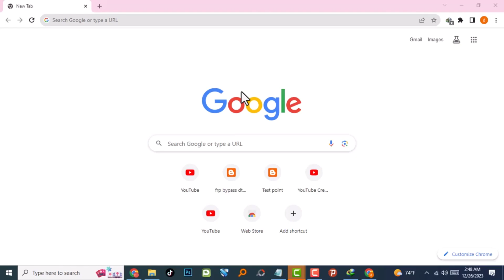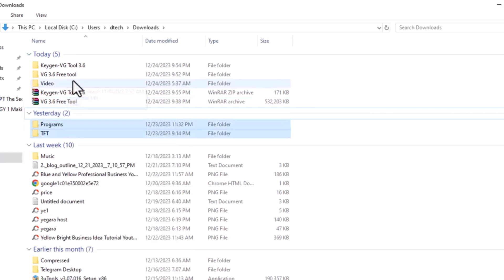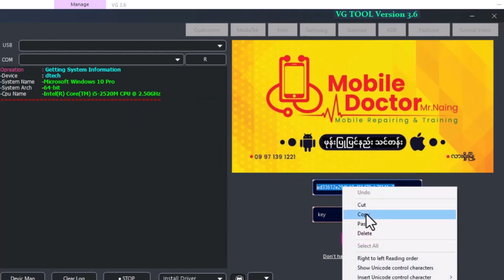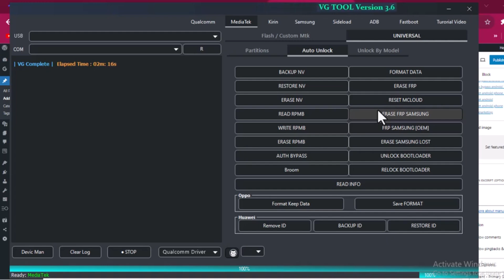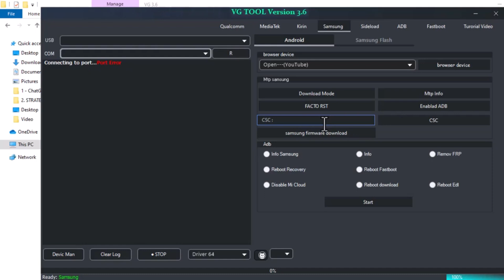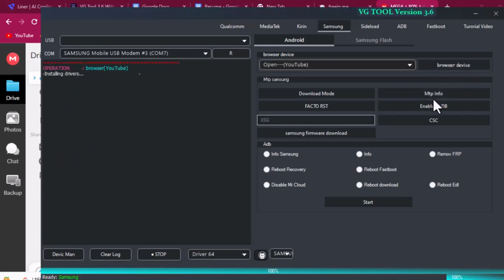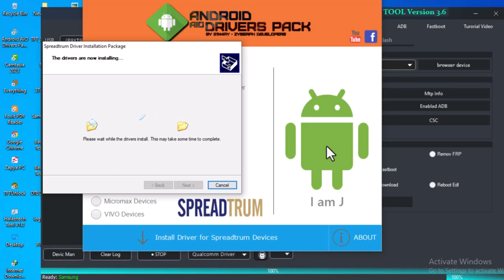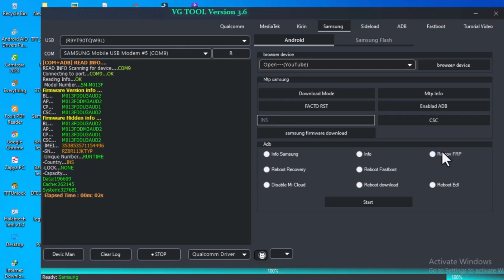"Is Your Samsung Locked? Discover the 1-Click Bypass NOW!"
Is your Samsung device locked and causing you frustration? In this, we reveal the ultimate solution to Samsung's Google lock in just one! No more complicated processes or endless searching for the right tools. With our easy-to-follow instructions, you'll learn how to regain access to your device in a matter of minutes.

We'll dive deep into the unlocking magic of our proprietary tool specifically designed for Samsung smartphones, demonstrating its effectiveness and reliability. Whether you’ve forgotten your password or face restrictions due to a previous account, this tool will serve as your golden key.

What You Will Learn:

How to identify if your Samsung device is locked

Step-by-step guidance on using our tool to bypass the Google lock

Safety tips to ensure a hassle-free unlocking experience

Real user testimonials sharing their success stories

Frequently asked questions and answers about Samsung unlocking

Why Choose Our Tool?

Quick and user-friendly interface

Safe and risk-free process

Compatible with a wide range of Samsung models

Regular updates and dedicated support

Don’t let a locked device keep you from your important files, apps, and contacts. Watch until the end for exclusive tips and tricks to make the most out of your Samsung device post-unlocking.

🔗 Download the tool now [insert link] 🔗